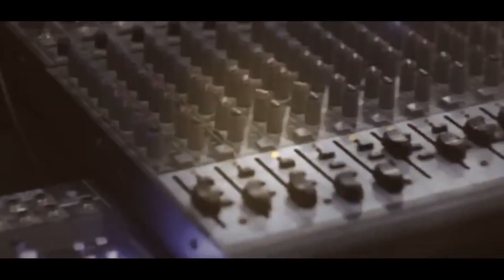الفنان احمد الكيلاني حلاقة العريس عامر ابو شقير مخيم نورشمس T Aljabaly2019